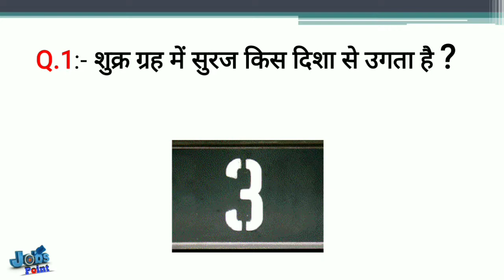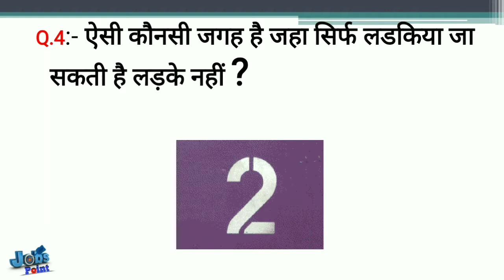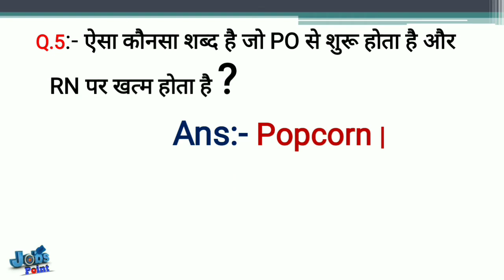Interesting facts || interesting videos || interesting question and answer | facts in hindi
factsworldanurag

Tages :-